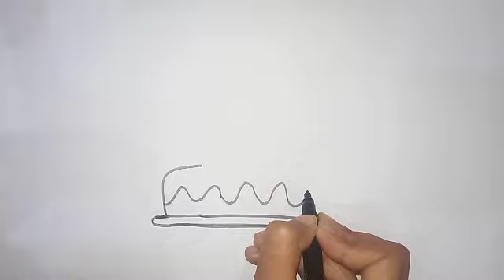Cake Drawning , Painting, coloring for kids & Toddlers | How to draw easily n coloring step by step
bacchaclasses BACCHA Classes
English alphabets ABC with pictures
A for Apple b for ball alphabets
Writing abc
Learning abc

Yours querry:-

Apple song
abcd song
Abcd
A for Apple b for ball
abcd rhymes
A se anar
Abcd song
Hindi varnamala
Anar
Phonics song
Capital
A for Apple song
Hindi varnamala
K se kabutar kha se kahrgosh
Amar aam
Ka kha ga Gha
अ आ ई
हिंदी वर्णमाला
आ से अनार
Abcd
a b c d
Anar aam imali
Kabutar
कबूतर
abcd poem
Hindi rhymes
Aa se anar
 कखग हिंदी
A anar
Ginti
कखगघ
Alphabet
Asana
Barakhadi
Hindi alphabets learning
Hindi letters
Hindi swarnmala
A aa e
Bal geet
बाल गीत

bacchaclasses baccha classes
A for Apple b for ball alphabets ABC English Alphabets Draw and colour
Tracing letters | Tracing with colours | Tracing ABC Learn Colours with crayon surprises |